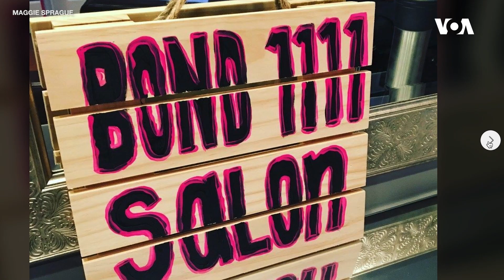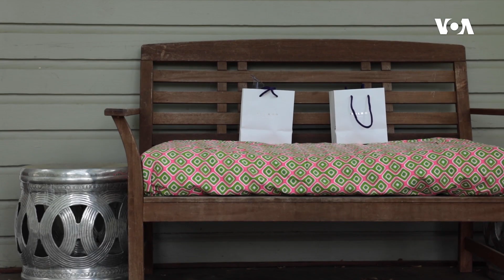COVID dövrünün gözəllik salonu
COVID-19 pandemiyası dövründə tətbiq olunan məhdudiyyətlər zamanı bir çox kiçik müəssisələr ayaqda qalmaq üçün mübarizə apardığı bir vaxt bəziləri buna nail olu